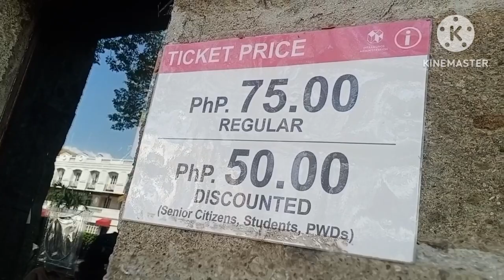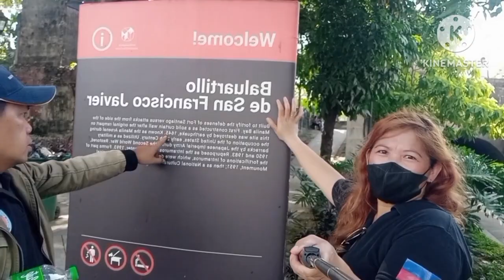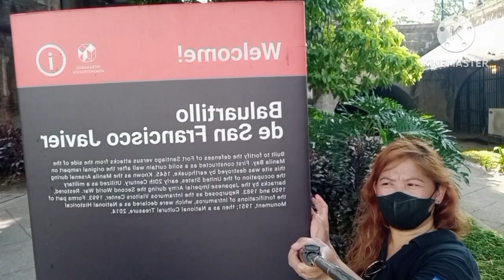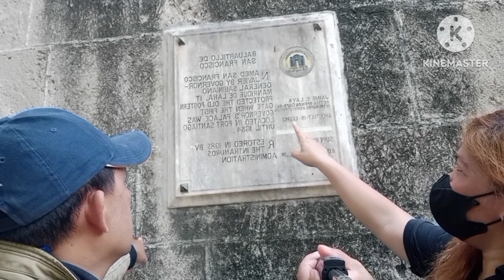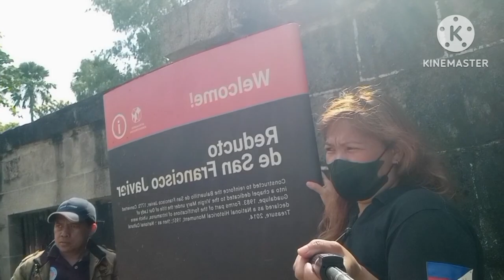explore fort Santiago,intramuros the historical place of the Philippines vlog31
03/25/23
Ang fort Santiago
ay very historical place Dito s pilipinas at ito ay-isa sa mga touristspot Dito sting Bansa na dinarayo Ng-ating mga kababayan at mga parokyano na nag Mula sa ibang Bansa bilang pilipino ay nakatatak na sting isipan Kung anung history sa fort Santiago.
skin bilang pilipino Ang nka tatak sking isipan ay d2 kinulong -ang acting pambansang bayani na c Jose Rizal noong Nobeyembre 3 hanggang Deseymbre 29 taong 1896
bago Ang pag baril sa kanya sa bagung bayan ngayo'y liwasang Rizal Noong Deseymbre 30 taong 1896.